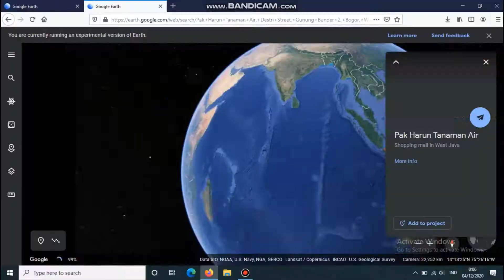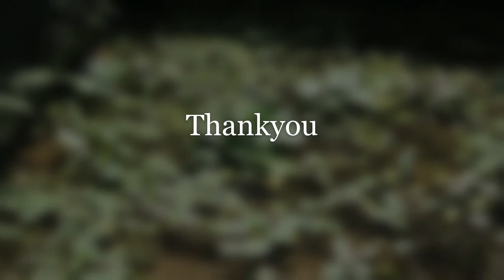Tanaman Air Pak Harun, Gunung Bunder Bogor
MK. ILMU TUMBUHAN AIR DAN MAKROALGAE
MSP FPIK IPB
2020